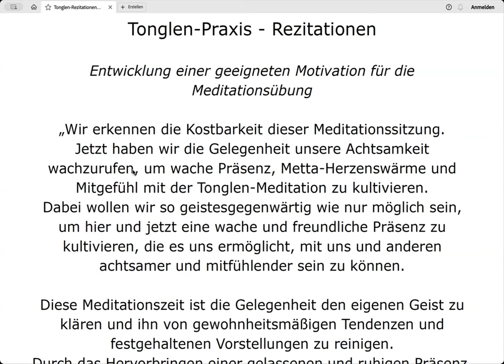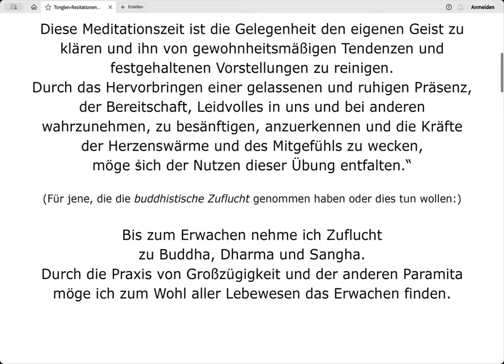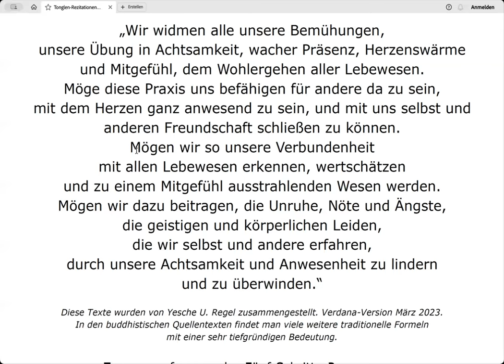5-Schritte Achtsamkeit-Metta-Tonglen - Morgen-Meditation - 13.1.2024 - Yesche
Eine genaue Anleitung, die Raum lässt dafür, Selbstfürsorge/Selbstmitgefühl oder auch Metta und Mitgefühl für Andere zu entfalten.

Anmeldungen für das Paramita-Online-Programm bitte per Email an:
Danke.